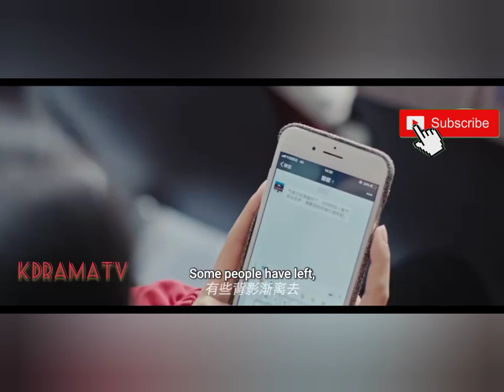UGLY BEAUTY HD episode 1 (English subtitles)